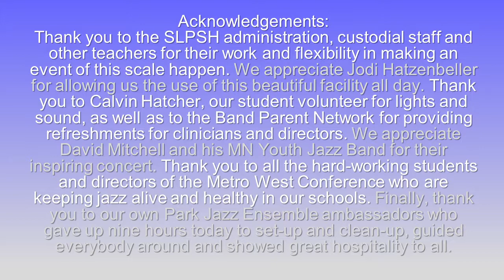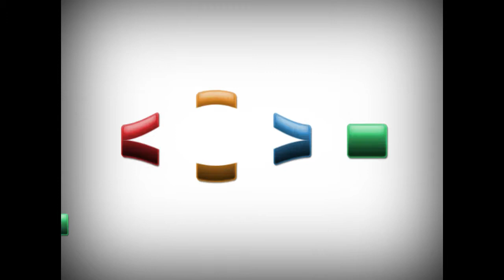Richfield HS Jazz Band 1-31-2018 -- ParkTV15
Recorded at the Metro West Conference Jazz Festival